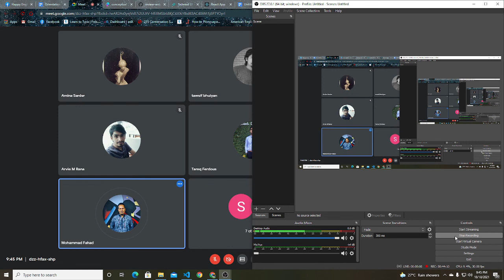Orientation batch 5 Happy English Speaking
This was the orientation of our Happy English Speaking course batch - 05.
Amina Sardar was the MC and we were so happy to have Nathan J Sampson with us as a special friend and a well-wisher.